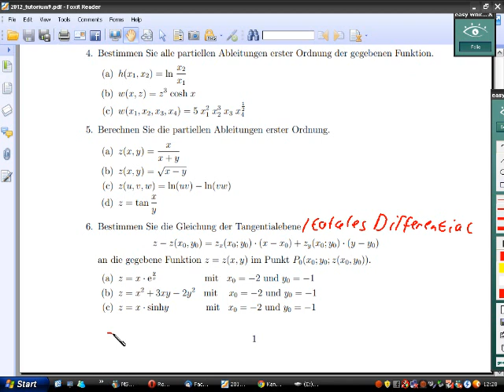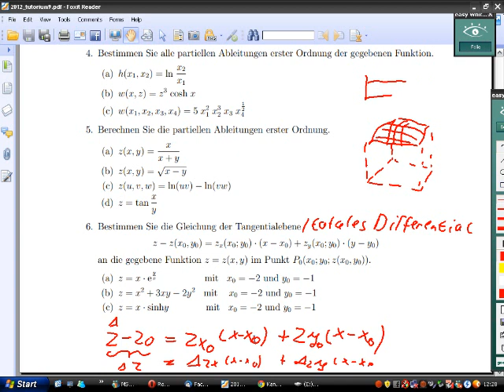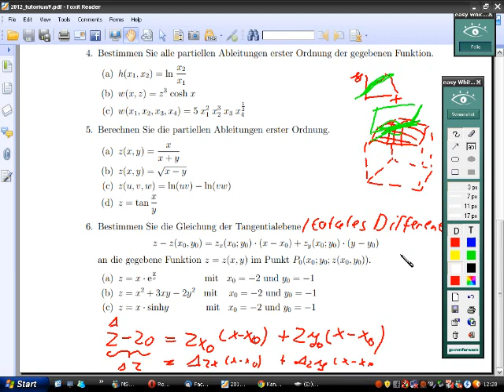Mathematik 2 Tutorium 9 Aufgabe 6a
Mathematik 2 , TU-Dresden,Tangentialebene , Totalles Differential